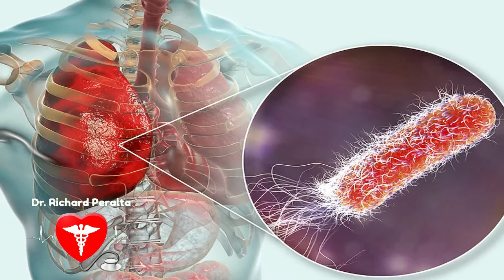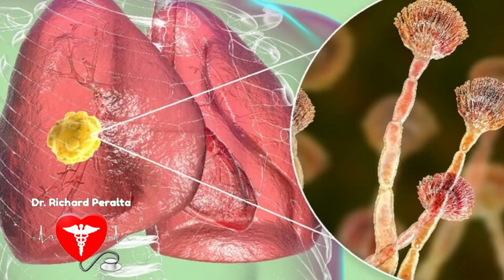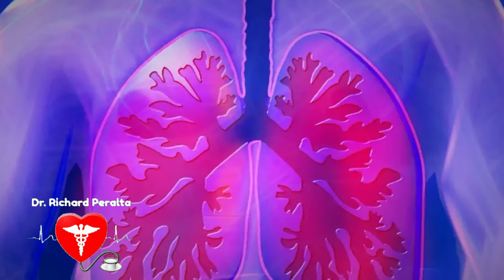CÓMO FUNCIONAN LOS PULMONES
Las vías respiratorias son tubos que transportan aire con alto contenido de oxígeno a los alveolos de los pulmones. También eliminan el dióxido de carbono de los pulmones. Las vías respiratorias abarcan estas partes del cuerpo.